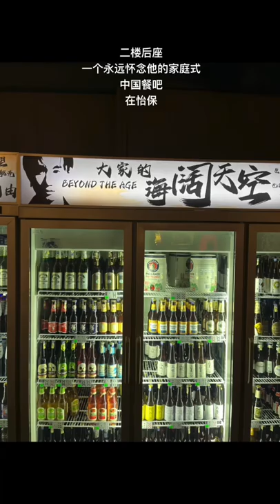二楼后座(永远怀念家駒的中餐厅)@怡保